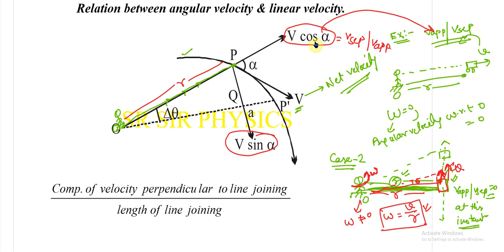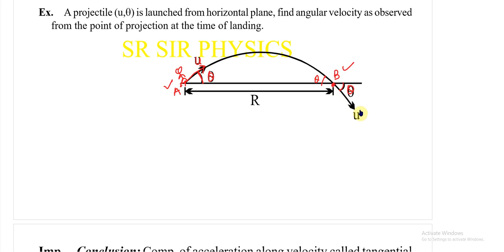how to calculate Angular velocity of a moving particle about a point